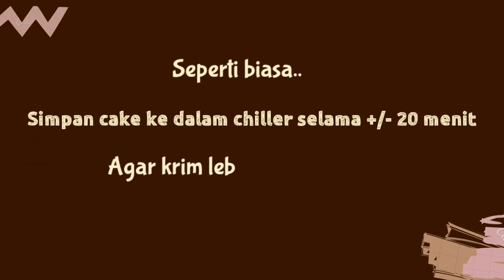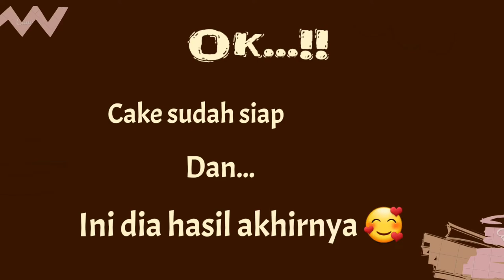Membuat Kue Ulang Tahun BT21 Cooky With Paper Palm Leaf Cake Topper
Membuat Kue Ulang Tahun BT21 Cooky Dengan Kombinasi Paper Palm Leaf Cake Topper.

Paper Palm Leaf Cake Topper adalah salah satu Konsep Modern Cake Design. Jika dikombinasi dengan kue ultah bts, lebig tepatnya cooky bt21 cake, pasti akan sangat keren. Kombinasi bt21 cake warna pink dan putih. Untuk palm leaves dengan warna coklat.

Simak sampai habis ya cara membuat kue bts dengan topper Paper Palm Leaf Cake. Cocok untuk kue ultah anak perempuan..!!

Video tutorial membuat kue ulang tahun untuk pemula juga ada di channel ini.